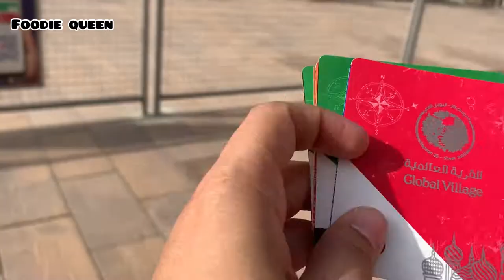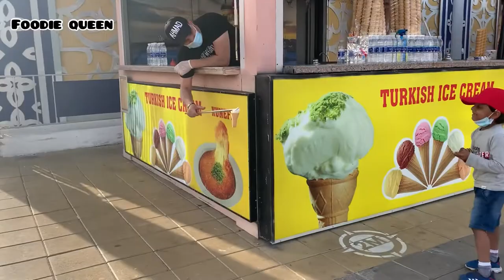Global village Dubai2020-2021 ||MAKFI’S DAYBOOK ||malayalam travel vlog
Travel vlog

Musician: ASHUTOSH